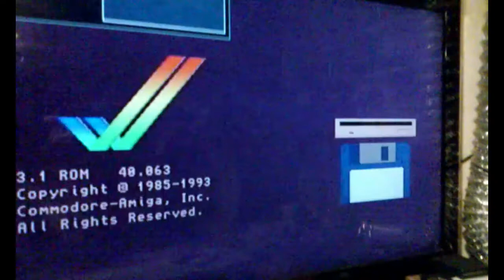Amiga 500 - Testing new kickswitch 1.3 / 3.1